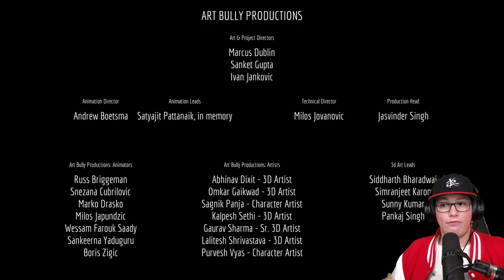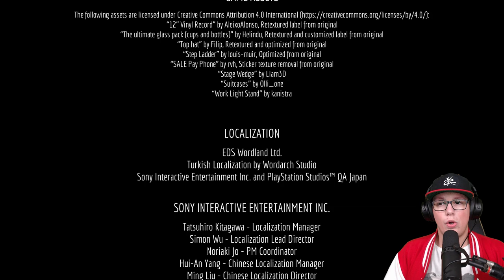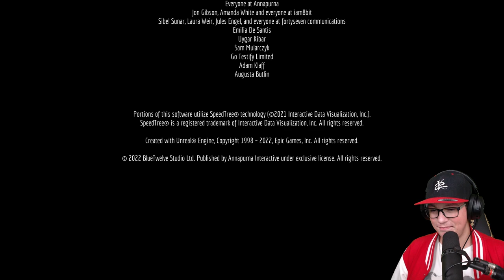Er STIRBT?!? 🐱 #10 Stray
letzten Folge von Stray!

Was ist Stray:
Stray ist ein Katzenabenteuer aus der Third-Person-Perspektive, das sich in den detaillierten, neonbeleuchteten Gassen einer verfallenden Cyber-Stadt und ihren zwielichtigen Schattenseiten abspielt.
Erlebe die Welt durch die Augen einer streunenden Katze und interagiere auf spielerische Weise mit deiner Umgebung.
Stray wird von BlueTwelve Studios entwickelt, einem kleinen Team aus Südfrankreich, das hauptsächlich aus Katzen und ein paar Menschen besteht.
Viel Spaß!